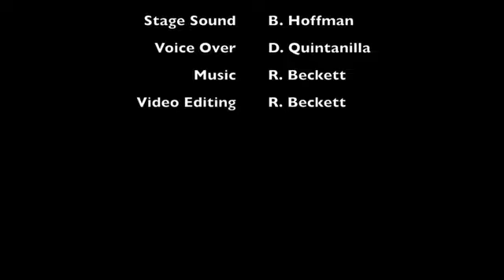Changing the World: Part 3 "More Simple Than We Think"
This week Pastor Phil teaches on the power of testimony, and how to get a testimony.